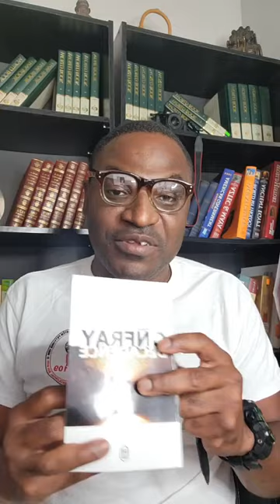Asasina prezidan Jovenel Lavoisier Junior Cherisier was live with Bebe Geena and 4 others By La